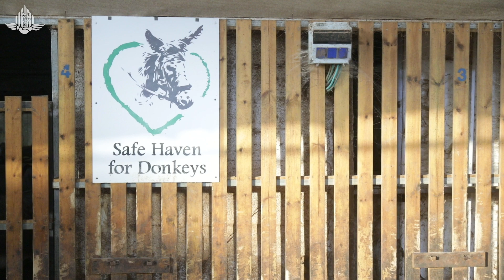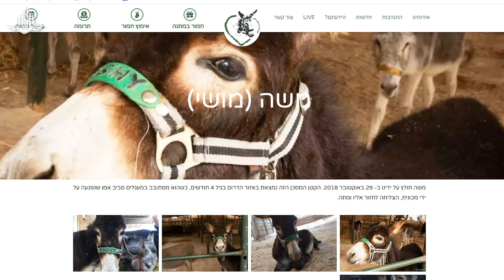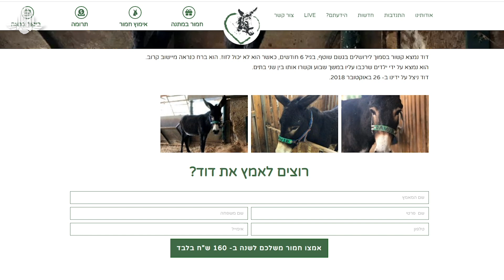מצילים חמורים: הכירו את חוות החמורים בגן יאשיה בישראל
צולם ונערך ע"י @תיאוםפעולותהממשלהבשטחים